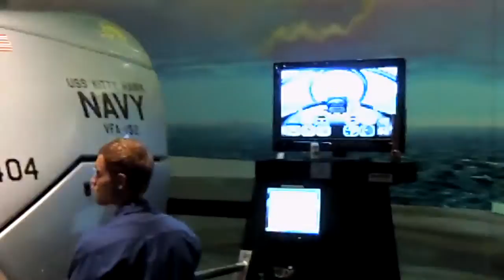Jake Flying F80 Jet Fighter in a Full Motion Flight Simulator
Jake Flying F80 Jet Fighter in the Full Motion Flight Simulator at the Kalamazoo Air Museum in Kalamazoo Michigan